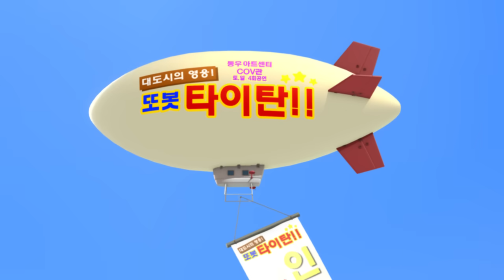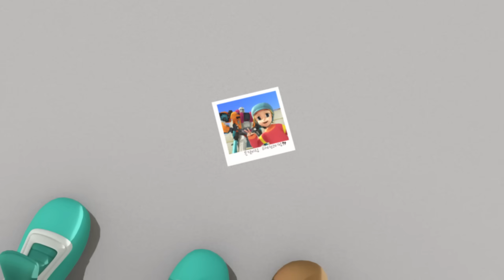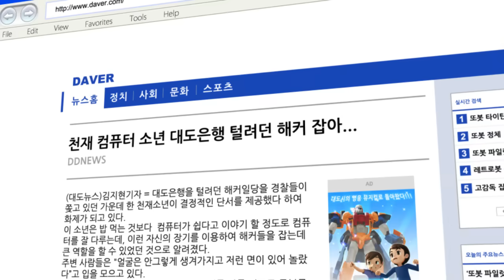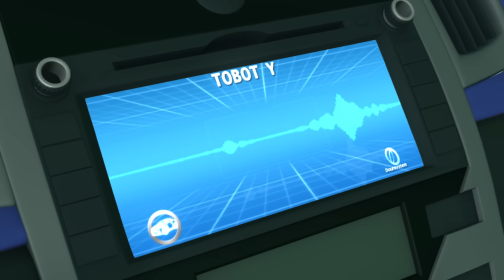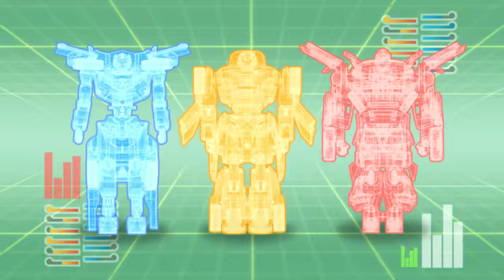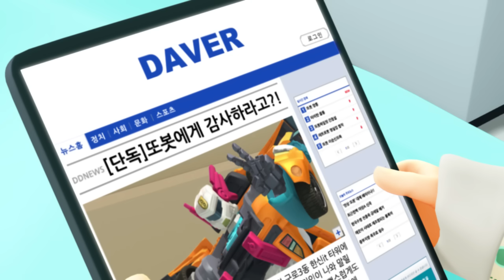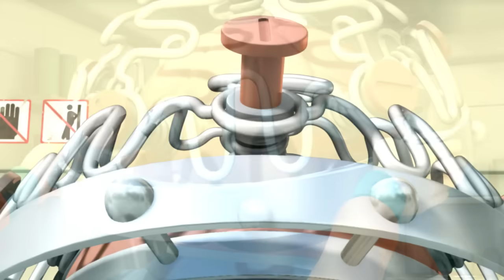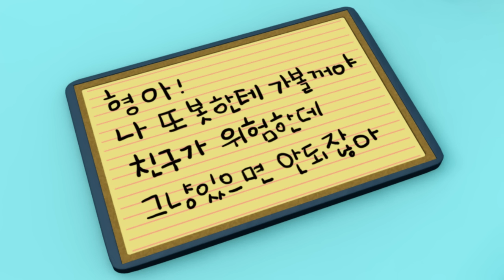또봇 4기 - 최강합체 트라이탄 전편 [TOBOT S.04 Marathon]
또봇 4기 - 최강합체 트라이탄 전편
제작: 영실업/레트로봇

악당들의 위협으로부터 대도 시를 여러 차례 구한 또봇은 대도 시의 수호신으로서 사람들에게 사랑 받게 된다. 반면 아픈 동생 온달에게 힘을 주기 위해 가짜 모형 또봇을 만든 컴퓨터 천재소년 오공은 잘난 척하는 두리에 의해 거짓말이 탄로나 온달은 몸져 눕는다. 오공이 또봇에 대한 복수를 결심한 때에 디룩은 오공을 이용해 또봇을 없애버릴 계획에 들어가는데…